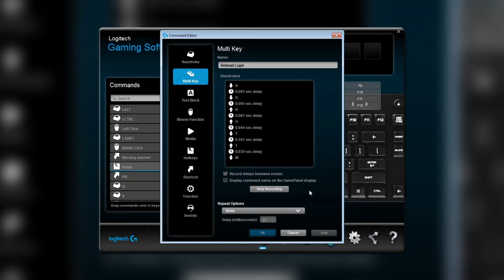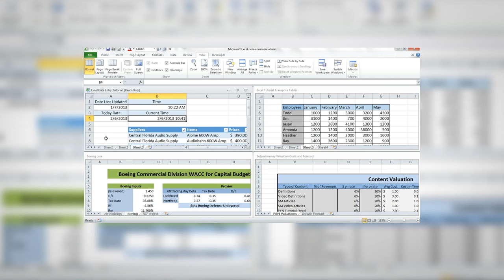Using Macros to Increase Productivity.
Sometimes you would do anything to have an extra hour in the day when you need to get important things done. Beyond gaming, macros can actually help you work smarter too.